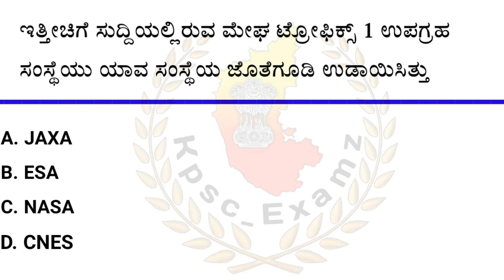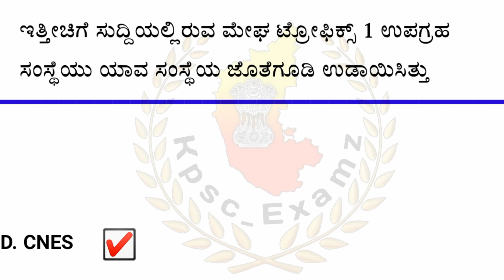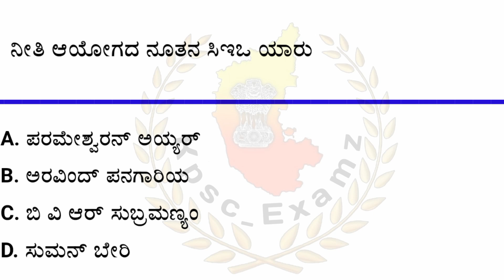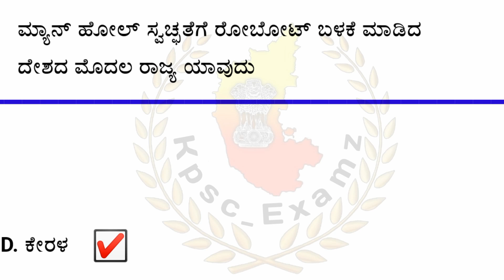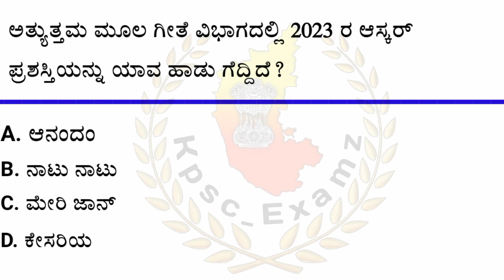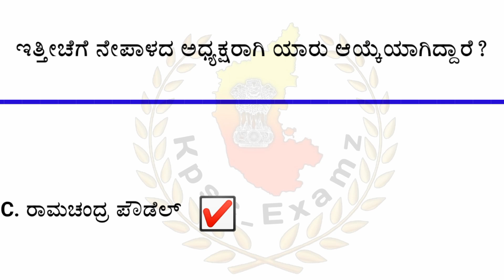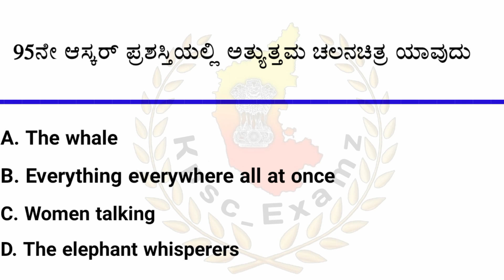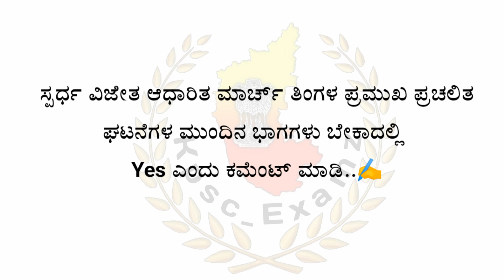ಮಾರ್ಚ್ 2023 ಸ್ಪರ್ಧ ವಿಜೇತ ಆಧಾರಿತ ಪ್ರಮುಖ ಪ್ರಚಲಿತ ಘಟನೆಗಳು ಭಾಗ 1